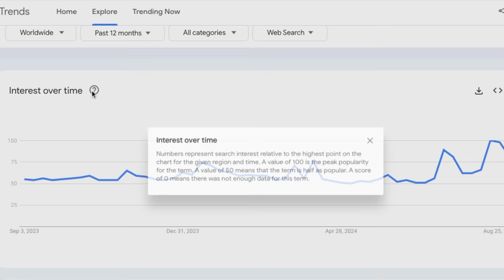Short and Sweet faves, chat, & final song ranking | I was wrong about Sabrina Carpenter?? 💕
How was your experience with Sabrina this summer and will you give me your tour tix at a reasonable price?? Asking for myself xx

Hi! I’m Taylor, commentary, thrifted fashion, and all things creative and twenty-something are my specialty. Love to have you join the friend group and if you’ve never had one before congrats this is ur group now and we get dinner every weekend xx

Chapters:
Aand we're back 00:00:00-00:01:44
Overall Thots 00:01:45-00:13:40
Taste 00:13:41-00:16:37
Please Please Please 00:16:38-00:18:33
Good Graces 00:18:34-00:20:44
Sharpest Tool 00:20:45-00:22:38
Coincidence 00:22:39-00:24:59
Bed Chem 00:25:00-00:27:10
Espresso 00:27:11-00:28:31
Dumb & Poetic 00:28:32-00:31:12
Slim Pickins 00:31:13-00:34:05
Juno 00:34:06-00:36:33
Lie to Girls 00:36:34-00:37:55
Don't Smile 00:37:56-00:39:41
Final Song Ranking 00:39:42-00:40:08
What now? 00:40:09-00:42:12

Reviews
“Man, can that girl talk” - Tinder date (2018)

“She’s really mostly into things that don’t generate a high level of income in this economy, but smart kid” - AP Economics Professor (2016)

“Not a Juliet but definitely something to watch” - NYU 2nd year Shakespeare teacher (2017)

“She keeps insisting she’s funny” - Day job manager (2021)

Sabrina Carpenter Short and Sweet Album Sabrina Carpenter lyrics espresso lyrics Taste lyrics Please please please music video Coincidence Sabrina Carpenter Sawn Mendes Camilla Cabello Coachella Camilla Cabello June Gloom Sharpest tool lyrics Slim pickins Lie to girls Dumb and poetic
Good graces Bed chem Juno song meaning Swiftologist Don’t smile because it happened cry because it's over Sabrina Carpenter Outsidelands music festival Chappell Roan Sabrina Carpenter lore Sabrina Carpenter shock reaction Sabrina Carpenter interview about Shawn Mendes Sabrina Carpenter and Barry Keoghan Swiftie listens to Sabrina Carpenter for the first time short and sweet first listen short and sweet 1st impressions Sabrina Carpenter listening party emails I can't send Sabrina Carpenter Success Sabrina Carpenter interview Sabrina Carpenter Tour Chappell Roan Sabrina Carpenter Outfits Swiftie reacts to Sabrina Carpenter Sabrina and Barry Keoghan Shawn Mendes Coachella 2024 Sabrina Carpenter VMAs performance 2024 Shawn Mendes VMAs Camilla Cabello VMAs 2024